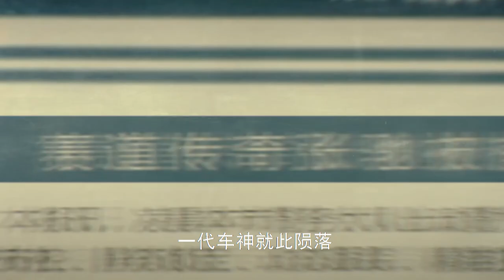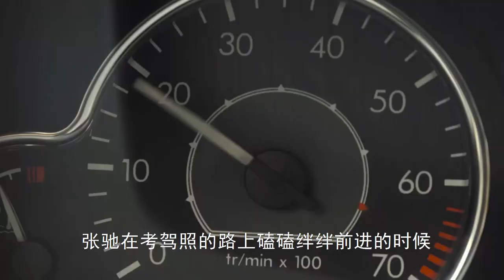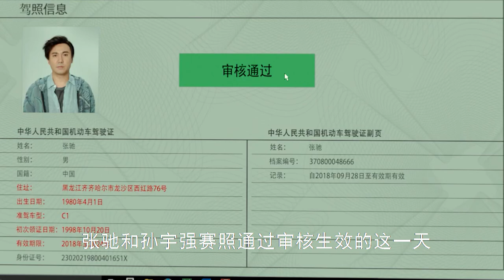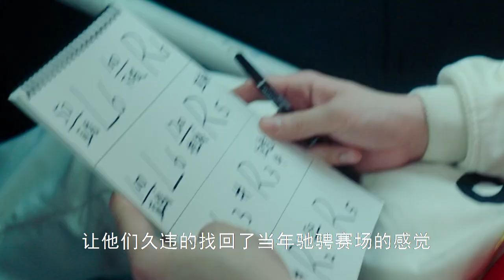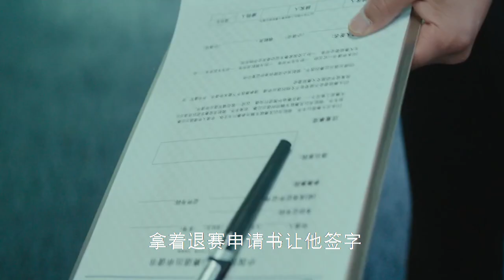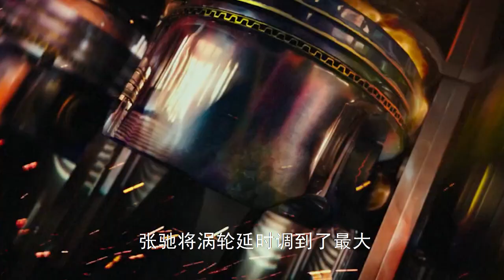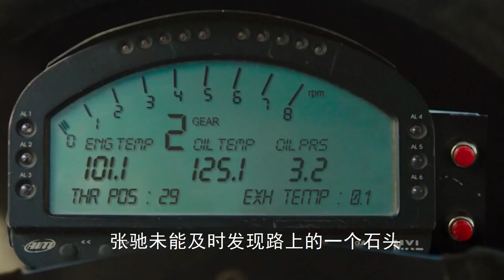人性就是这样，好的时候巴结你，不好的时候都来踩你！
曾经叱咤风云的拉力赛车手张驰（沉腾 饰），五年前因私自赛车而被禁赛。从天堂跌落谷底，张驰饱尝生活的艰辛。他忍辱负重，洗心革面，终于争取到了解禁的判决。在此之后...